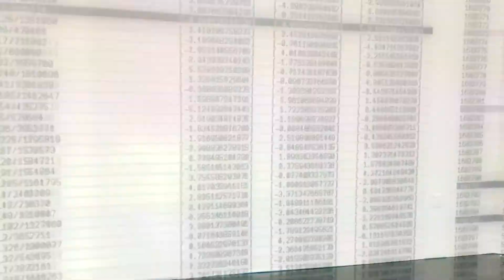June 18, 2020